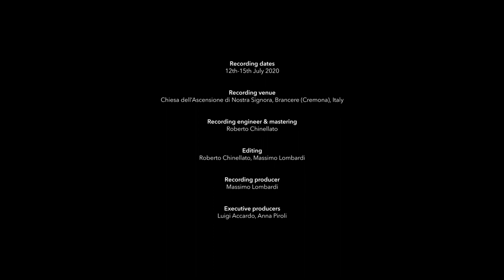AFFETTI CANORI Cantate e ariette per soprano e basso continuo OP. VI, BOLOGNA 1684, G. B. BASSANI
The Paduan composer Giovanni Battista Bassani, a contemporary of Corelli, was a fine string player and organist. An important element in his compositional output is the cantate amorose (‘love songs’). His 1684 collection Affetti canori cantate e ariette is the expressive masterpiece of his maturity in which he explores love as a source of suffering. His musical palette is rich and full of variety, with an artful use of chromaticism. The recitatives and arias in this work chart a detailed evolution of moods, exemplifying a true marriage of words and music.

Title: AFFETTI CANORI Cantate e ariette per soprano e basso continuo OP. VI, BOLOGNA 1684
Composer: Giovanni Battista BASSANI

Performers:
Anna Piroli, soprano
Luigi Accardo, harpsichord and positive organ
Nicola Brovelli, baroque cello
Elisa La Marca, theorbo and baroque guitar

CDS7918 (1 CD)
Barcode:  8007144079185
Category: baroque
Formats: Physical and digital
Audio Format: DDD
Notes: Ita / Eng
Recording place: Chiesa dell’Ascensione di Nostra Signora, Brancere, Italy
Recording date: 12th – 15st July 2020
Packaging: Jewel box
Album Mood: amorous, passionate, warm